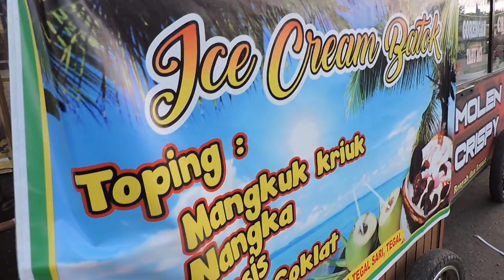Indonesia Tegal Street Food : Es Krim Batok Kelapa @Rp.10.000,- Murah Banget//978//Seri I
Indonesia Tegal Street Food : Es Krim Batok Kelapa @Rp.10.000,- Murah Banget Jalan Hang Tuah Tegal Sari Kota Tegal//978//Seri I